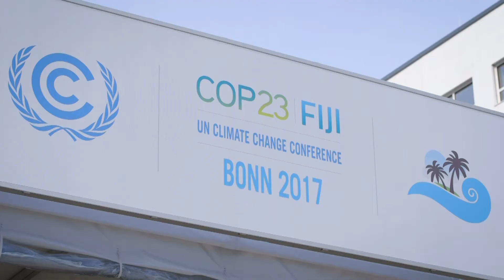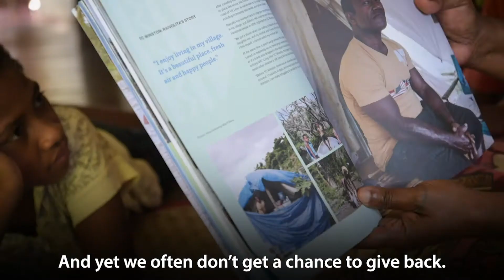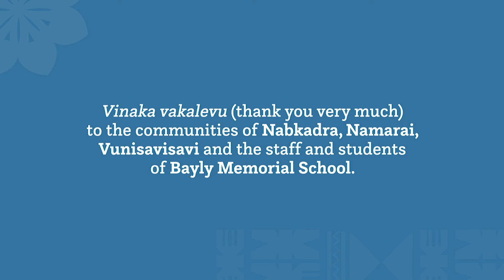A Climate Change Virtual Reality Experience Goes Home: ‘Our Home, Our People’ Returns to Fiji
In 2017, the World Bank and Fijian Government came together to produce a virtual reality project about climate change in Fiji, called ‘Our Home, Our People’ (watch it In April 2018, members of the production crew returned to the communities involved to present them with the film. These are their reactions.